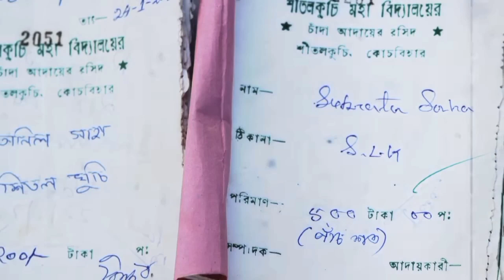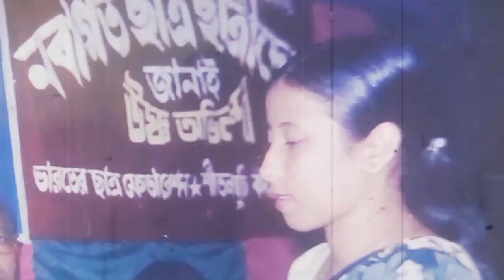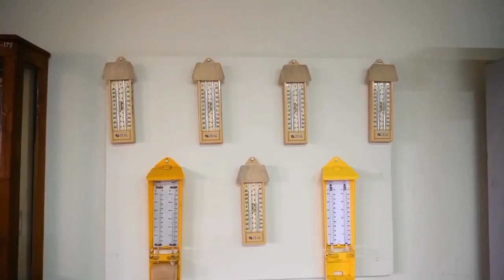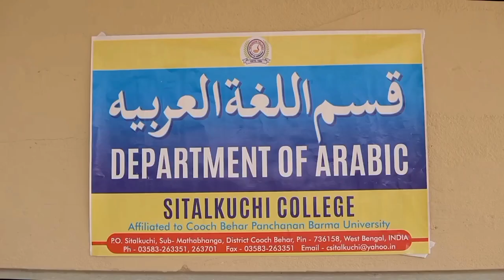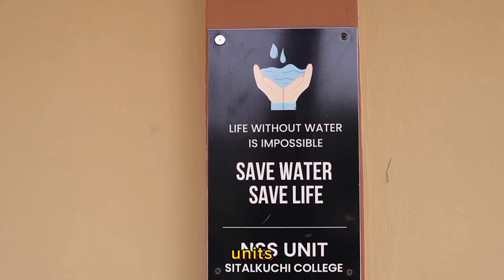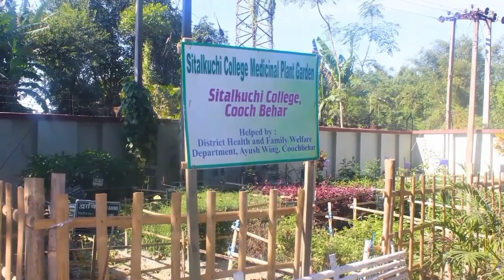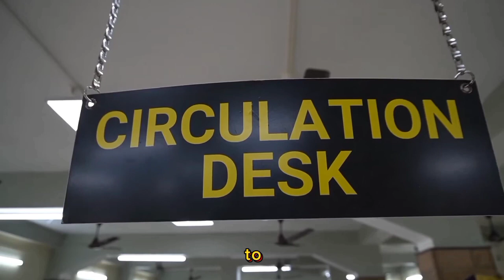History of Sitalkuchi college in details // Silver Jubilee Celebration 2023-24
Og Credits :

Cinematography : Debshankar Das
Camera Assistant : Animesh
Vocal: Antara Barman
Voice Over : Amitava Chakraborty
Creative Supervision & Post Production :
Technical Team of Fragrant Creation, Kolkata
(Under the Guidance of IQAC,Sitalkuchi College)

Intro music prod. by
Kimoran Live Looping

your quires:

sitalkuchi college principal Dr. Afzal Hossein

Sitalkuchi College Live Long✌